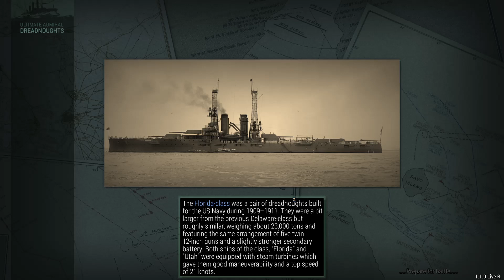Ultimate Admiral Dreadnoughts French C2E15 An Italian introduction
And the Italian playtime continues today, and we are going to have some fun right? No... today shows we sadly can be beaten in certain types of engagements.